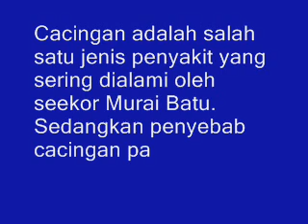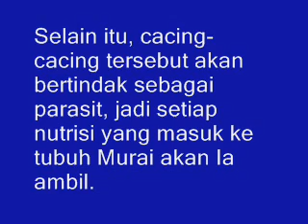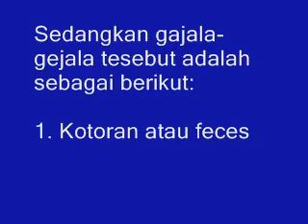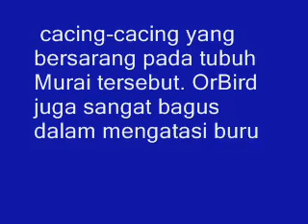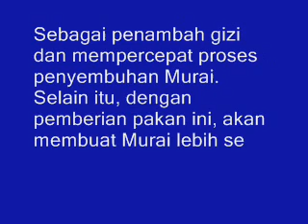Ternyata Ini Gajala Murai Batu Cacingan dan Cara Mengatasinya